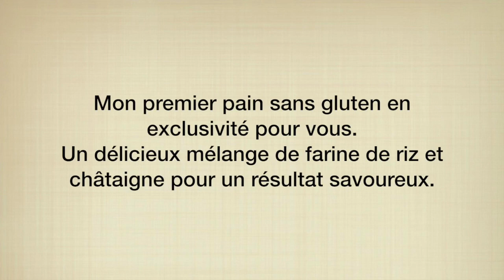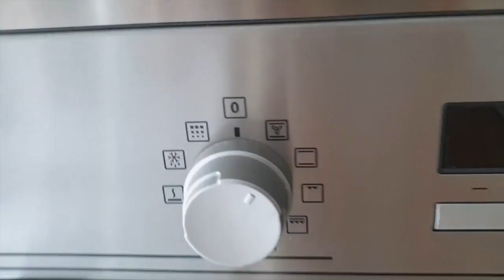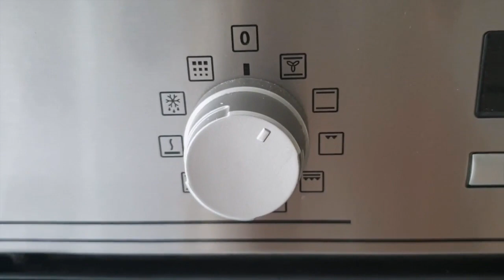Pain sans gluten !👨🏻‍🍳 Une recette de pain sans gluten délicieuse😍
Hello aujourd’hui on se retrouve pour faire un pain sans gluten facile !!!

Activez les notifications en cliquant sur la cloche 🔔 pour ne manquer aucune recette.
➼Retrouvez moi tous les mercredis et Dimanches à 14h pour une nouvelle vidéo.

➼ Recette du pain sans gluten.
•  Pour un pain de 450g
•  Amidon de maïs : 130g
•  Farine de Riz & châtaigne bio : 85g
•  Gomme xanthane : 4g
•  Sel : 4g
•  Levure fraiche : 4g
•  Eau à 35° : 195g

•  Mélange de graines : 40g

•  Tamiser (amidon/ farine/ gomme)
•  Mélanger au fouet avec le reste des ingrédients.
•  Pointage : 45min à 23°
•  Mélanger à nouveau avec le fouet
•  Mettre en moule
•  Apprêt : 30min environ à 23°
•  Enfourner à 250° 15min et laisser sécher 10min à 220 sans le moule
•  Ressuage sur grille